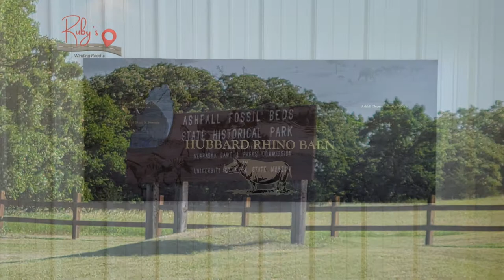Ashfall Fossil Beds State Historical Park and National, Nebraska